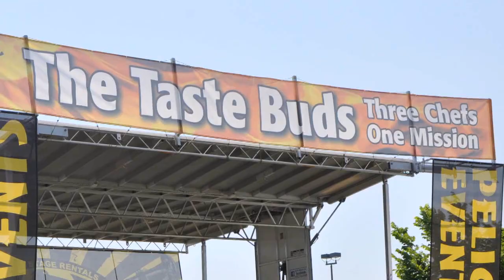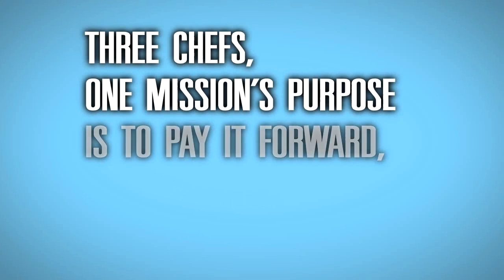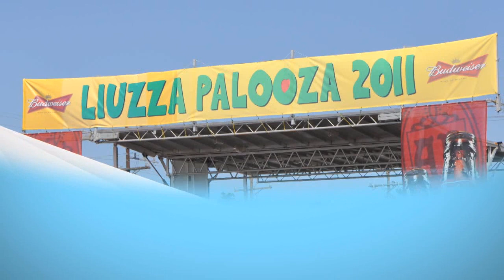2012 Restaurant Neighbor Award - Taste Buds Management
The National Restaurant Association's annual Restaurant Neighbor Award recognizes restaurants for outstanding philanthropic efforts. Meet Taste Buds Management in New Orleans, LA - 2012 winner in the Mid-size Business category.